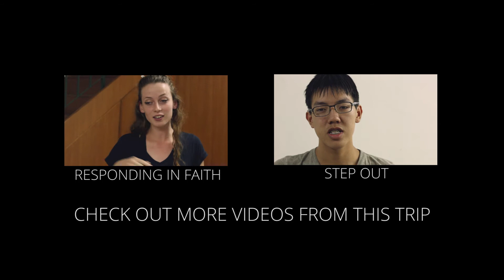Part Three, Power of Humility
Humble yourselves before the Lord, and he will lift you up.
James 4:10